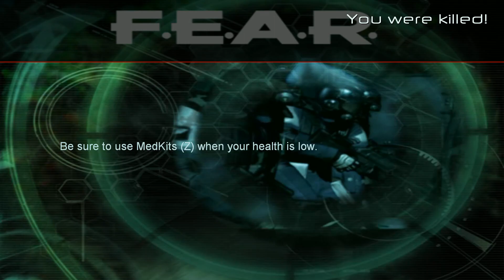F.E.A.R. commentaryless playthrough part 4